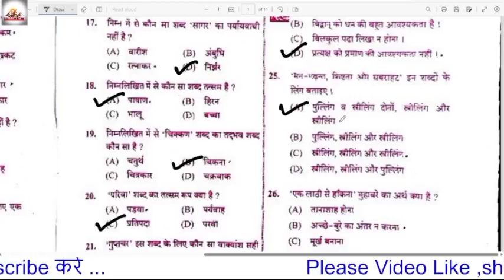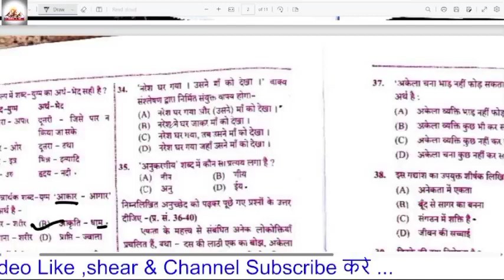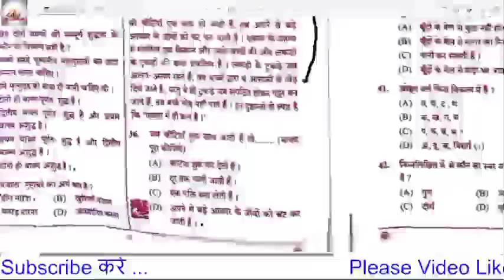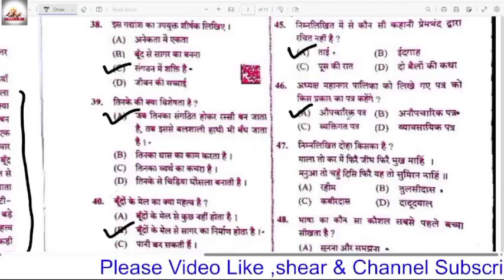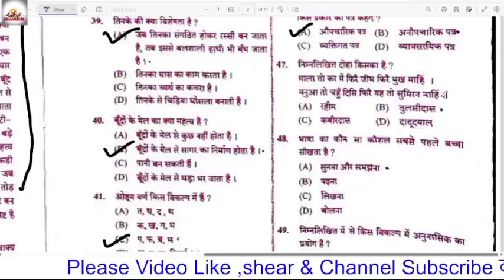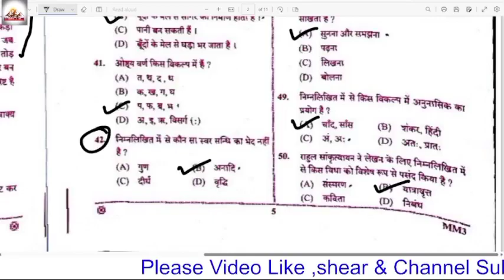UPSSSC VDO Re Exam 2023 | 27 June 2023 (1st Shift) UPSSSC VDO Re Exam Answer Key | हिंदी फुल पेपर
UPSSSC VDO Re Exam 2023 | 26 June 2023 (1st Shift) UPSSSC VDO Re Exam Answer Key | हिंदी फुल पेपर
UPSSSC VDO Re Exam 2023 | 26 June 2023 (2nd Shift) UPSSSC VDO Re Exam Answer Key | हिंदी फुल पेपर
UPSSSC VDO Re Exam 2023 | 27 June 2023 (2nd Shift) UPSSSC VDO Re Exam Answer Key | VDO Exam Analysis
UPSSSC VDO Re Exam 2023 | 27 June 2023 (1st Shift) UPSSSC VDO Re Exam Answer Key | VDO Exam Analysis
UPSSSC VDO Re Exam 2023 | 26 June 2023 (1st Shift) UPSSSC VDO Re Exam Answer Key | VDO Exam Analysis
UPSSSC VDO Re Exam 2023 | 26 June 2023 (2nd Shift) UPSSSC VDO Re Exam Answer Key | VDO Exam Analysis

UPSSSC VDO RE-Exam GS Paper 2023 | VDO GS Practice Set #03| UPSSSC VDO GS Question|upsssc New update
Question
new update
upsssc New update
upsssc update
upsssc answer key
upsssc solved paper
upsssc Re-exam 2018 paper
upsssc re exam vdo math
upsssc vdo exam classes
upsssc vdo re exam classes
upsssc vdo re exam gs classes

UPSSSC Re-exam Paper Solution & Analysis |Civil Engineering |Cut Off | 1st Shift Answer Key |16 June 2023

upsssc vdo re exam ki preparation kaise karen
upsssc vdo exam free study material
upsssc vdo re exam form kab aayega
upsssc vdo re exam online form date
Super TET study material current affaire
Super TET 2020 online free study
Super TET online coaching
Super TET 2021 best study material in Hindi

v d o ka paper 2018
1st shift paper solve,
upsssc vdo previous year papers,
vdo previous year question papers,
vdo paper 2018,
vdo solved paper 2018,
vdo previous question papers,
vdo 2018 question paper,
vdo 2018 paper solution,
shifting code,
up lekhpal previous year question paper, mikky classes, paper code- A-F,
upsssc vdo 2018 solved paper,
upsssc vdo paper solution 2018,
up vdo 2018 question paper,
vdo exam paper 2018,
vdo paper

Welcome To  official YouTube channal